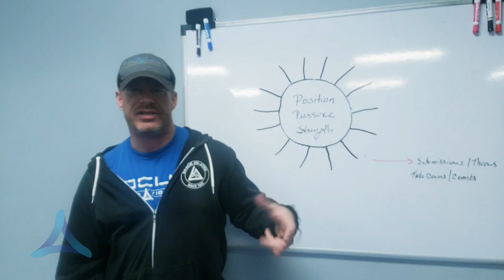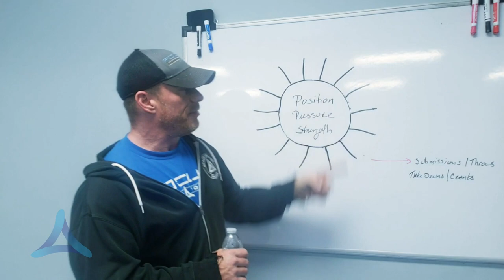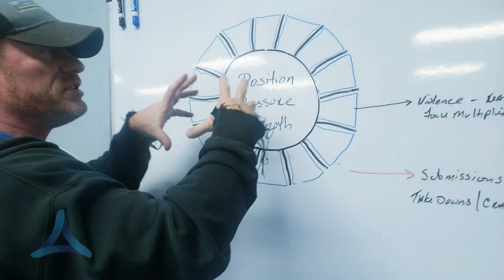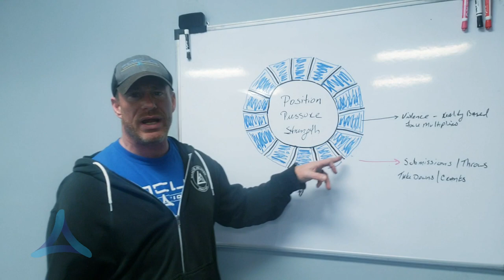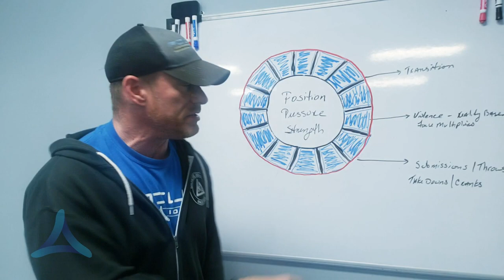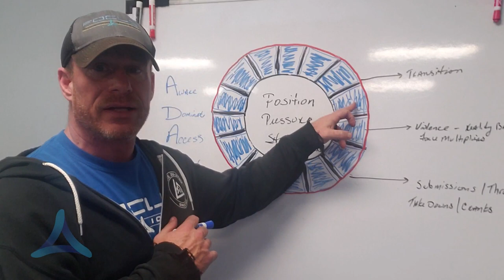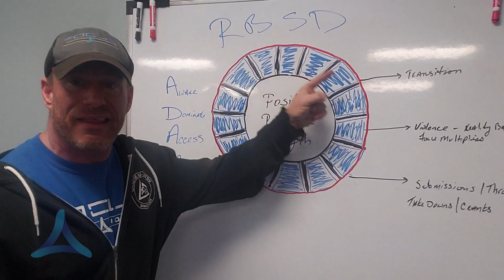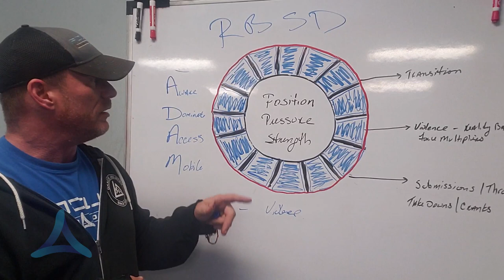Hacking the system - The Grappler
This is a modern version of a Reality Based Training Platform for Grappling. RBSD training has very little in the way of developed curriculum for grappling as a whole. In the video we look at the core platform I use to extrapolate the most vital skill set from the various sports to be utilized in reality.
In this platform we are learning how to train with a blend of both types (athletic/realistic) so that we can have a dependable protocol for grappling that works in concert with your reality based concepts. This program is called the Grappler and is done in 10 months  (40 hours).